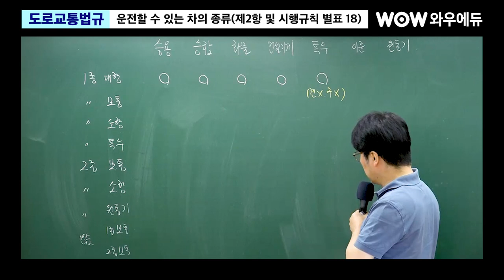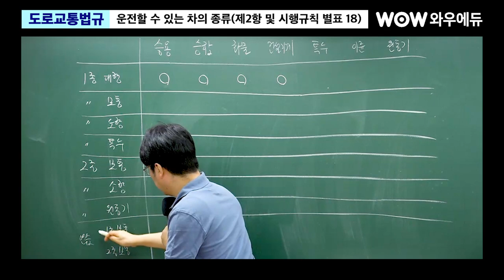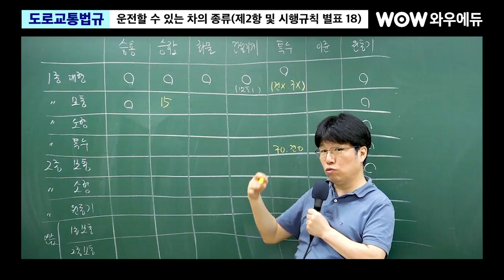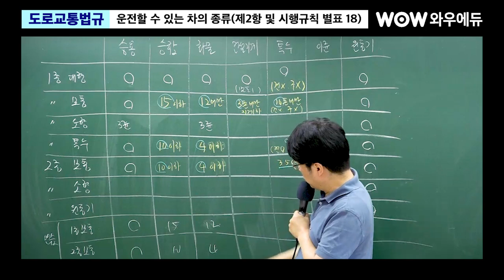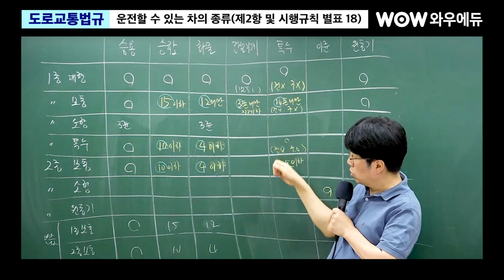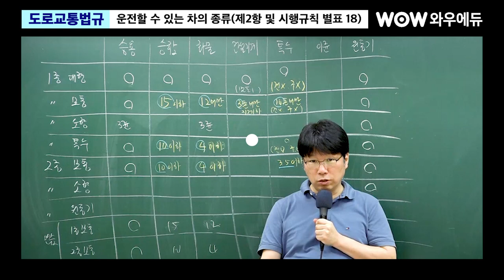[와우에듀 운전직공무원] 도로교통법규 : 운전할 수 있는 차의 종류( 제 2항 및 시행 규칙 별표 18)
🌟24년 운전직 공무원 합격을 위해 준비했습니다.🌟

트리노트 & 두 문자 정리로
학습 분량을 절반으로 압축 정리!
이영화 도로교통법규